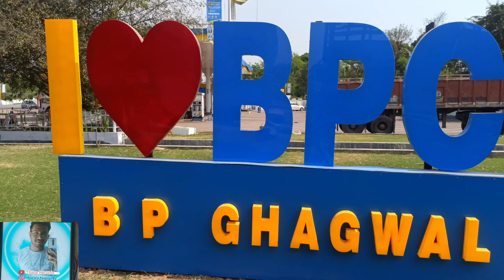Jasrota Vlog | Vlog No.6th| Vlog in Rajbagh Kathua| HarashThapa| New vlog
Thapa Records Presents
Video. Vlogging video
Vlog In Jasrota, Rajbhag, (Distt Kathua, Jk)
Vlog By HarashThapa And Raghav sharma
Edit HarashThapa
Phone Use. Redmi Note 8 Pro
Thapa Records channel
keep support
share more and more
Channel operator: H T